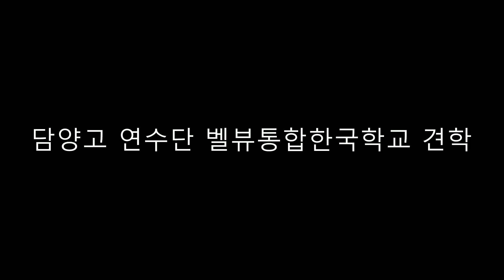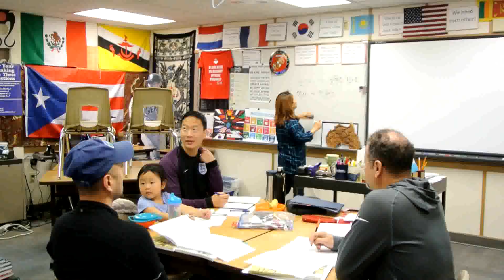전남 담양고 벨뷰통합한국학교 방문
김재훈 윤부원 안병창